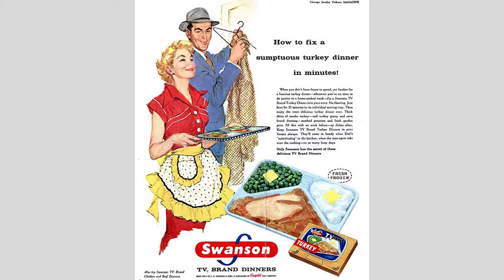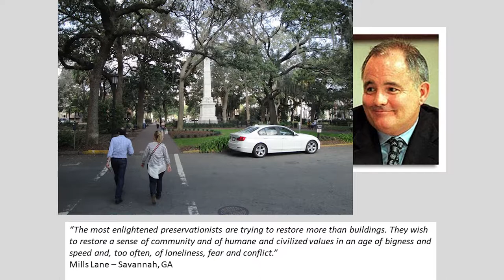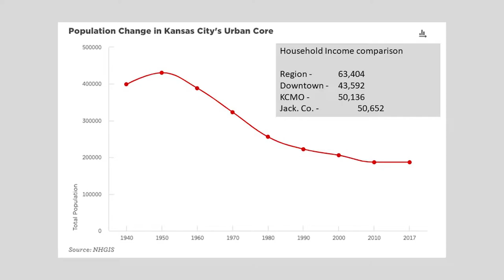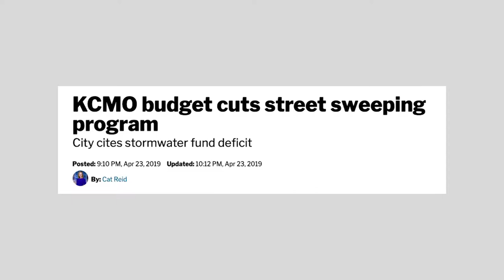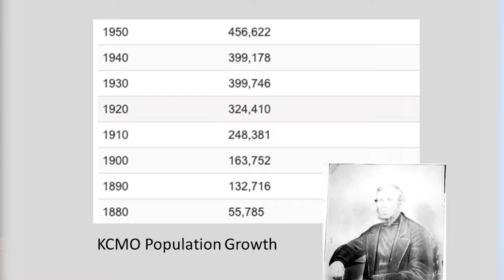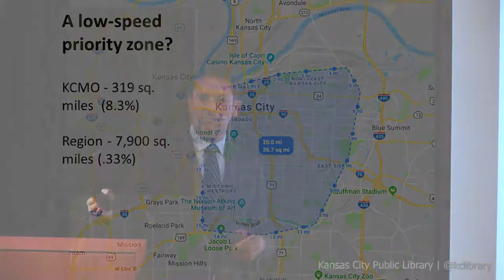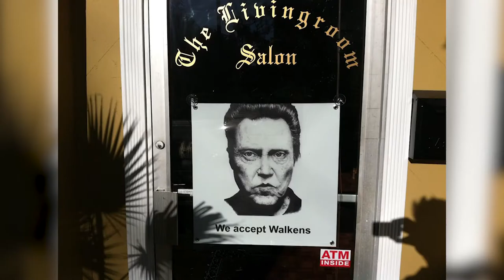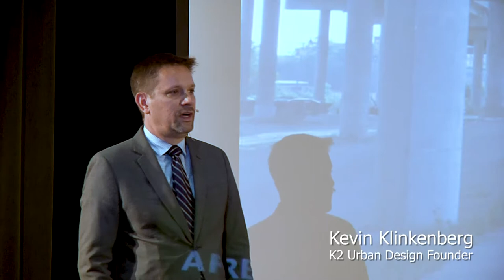Are You Ready for the Next Kansas City?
The American urban landscape is in another period of major reinvention, with today’s challenges remaking a world we built for ourselves in the 20th century.

Kicking off a new fall installment of the Library’s Making a Great City series, Kansas City-based urban planner, designer, and architect Kevin Klinkenberg examines why and how cities are changing, who the winners and losers have been, and how municipalities can make the most of this evolution – looking closely at Kansas City and other noncoastal metropolitan areas.

Klinkenberg is the founder and operator of K2 Urban Design, returning to Kansas City after four years as executive director of the Savannah, Georgia, Development and Renewal Authority. His presentation is co-presented by the Hall Family Foundation and Gould Evans.